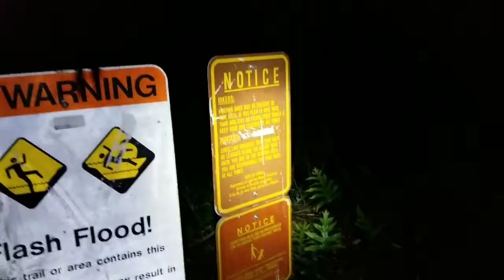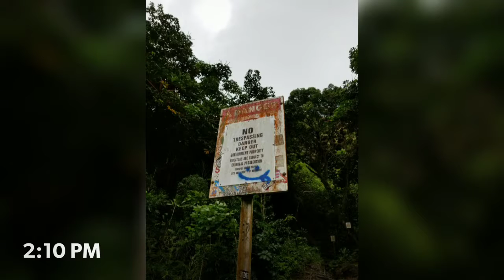The Journey To Heaven & Back